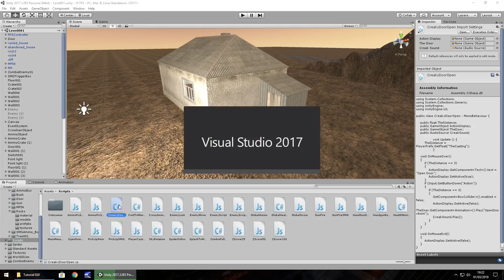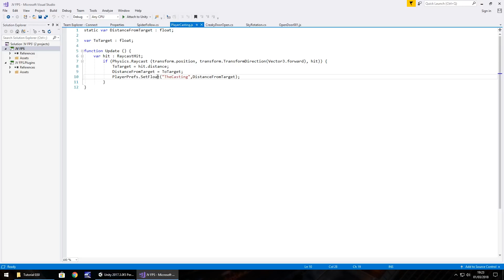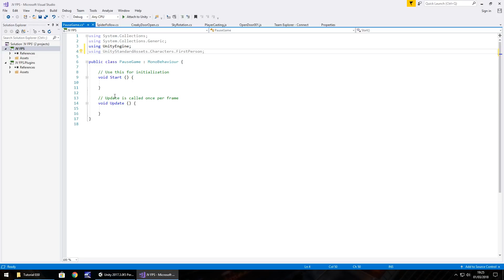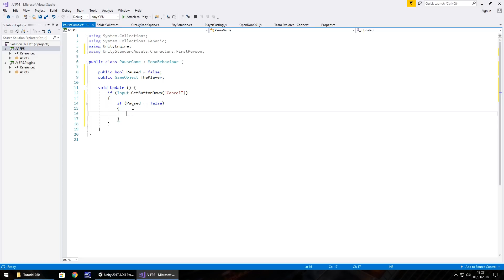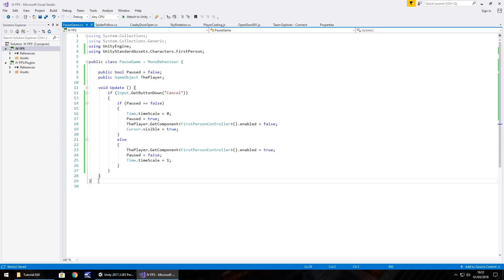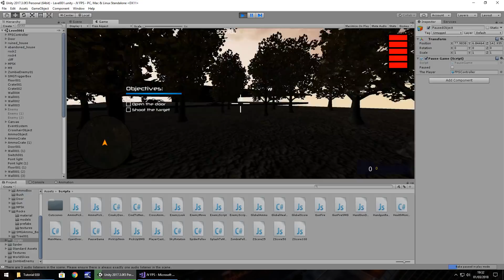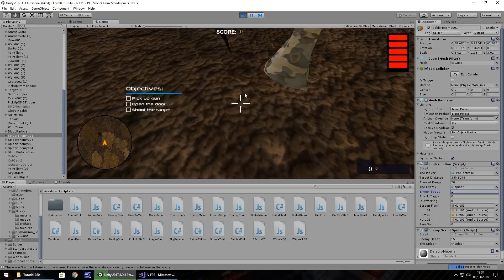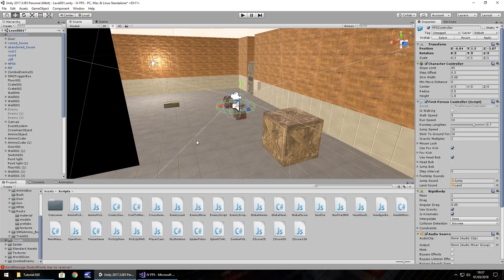How To Make An FPS - Unity Tutorials - Part 030 - Pause The Game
In this tutorial we work a little more on PlayerPrefs and then we create a script which allows us to pause the game.

Who Is Jimmy Vegas?